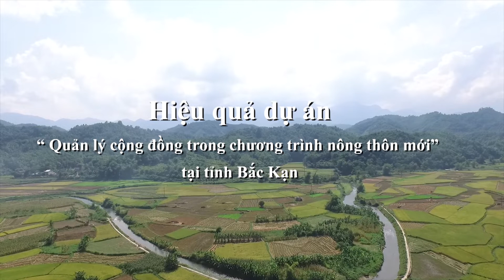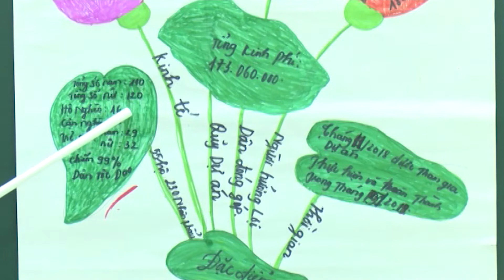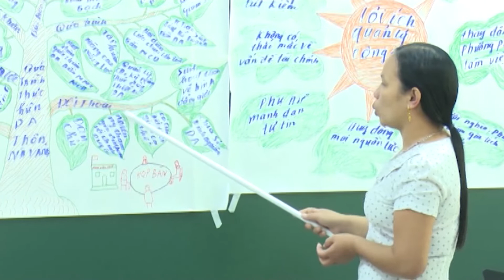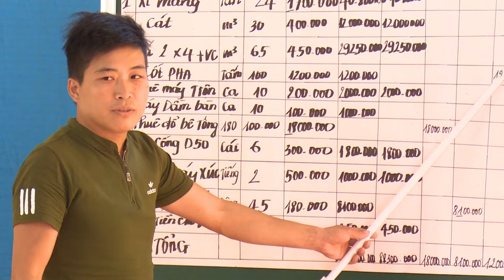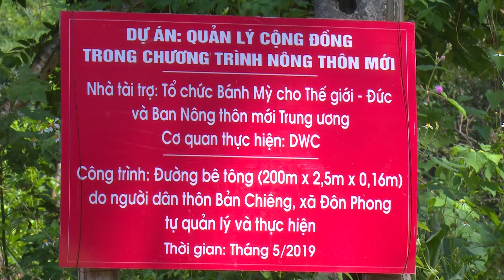Hiệu quả dự án “ Quản lý cộng đồng trong chương trình nông thôn mới” tại tỉnh Bắc Kạn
Bản tin của đài truyền hình tỉnh Bắc Kạn tóm tắt về các kết quả đạt được trong quá trình thực hiện của dự án "Quản lý cộng đồng trong chương trình Nông thôn mới" tại tỉnh Bắc Kạn